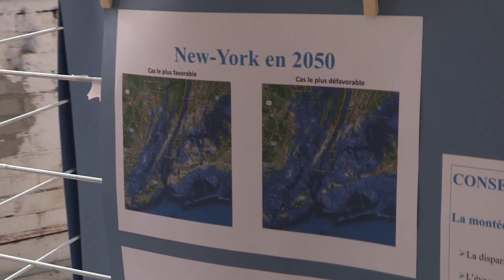Belle réussite pour la journée FA-briques#3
Le jeudi 11 mai s'est déroulée à Anis Gras, à Arcueil (94), FA-briques #3, la fête des ateliers artistiques et scientifiques des collèges et des lycées de l’académie de Créteil. Au programme de cette édition, des productions créatives et scientifiques aussi variées qu’éclectiques, réalisées durant l’année ou en cours de réalisation.